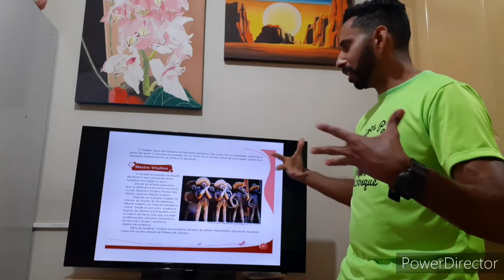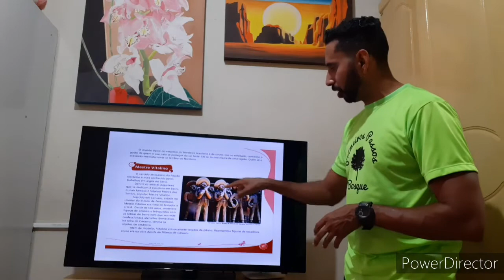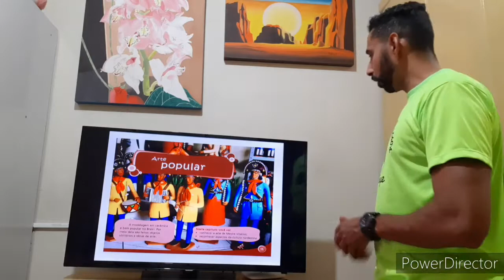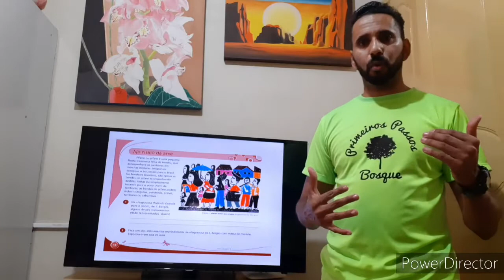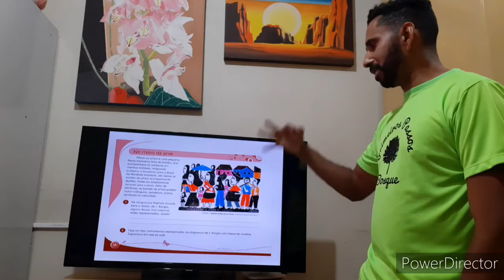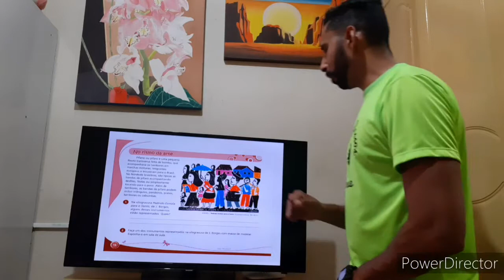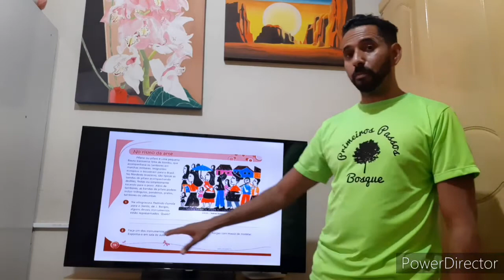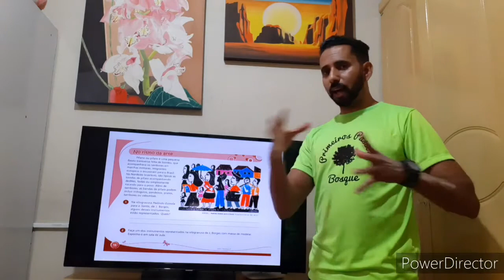AULA DE ARTE 3⁰ ANO DIA 06/10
Mestre Vitalino